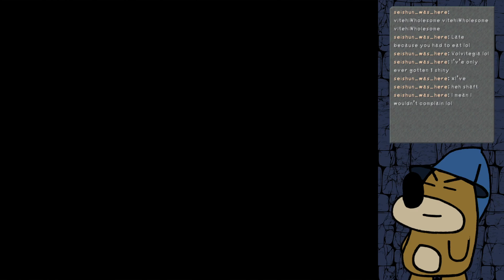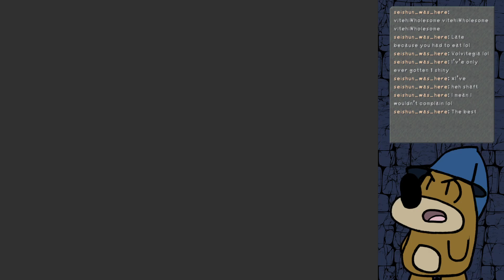【Mega Man X】 More hyper-futuristic lemons (X-Buster Only Challenge)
The Buster Only Challenge finally continues with the Mega Man X Series!
The rules for the challenge are:
- I am only allowed to use the normal, uncharged X-Buster shot.
- If an enemy or obstacle that is required for completing the game cannot be harmed/dealt with by using the X-Buster, I handle it using the following methods, moving up in the list only if the previous method won't work:
  1: Damage boost past the enemy/obstacle (This means I will take damage and use the temporary invulnerability to bypass it)
  2: Use a charged X-Buster shot to deal damage
  3: Use the specific Special Weapon needed to deal damage

This is a stream VOD from Twitch.

I am The Bear Wizard that plays video games on the internet. I generally stream for my own personal enjoyment, but if you enjoy watching that's cool too.

Original Wizard Bear art and stream thumbnails are all made by me (aside from background art used in thumbnails)